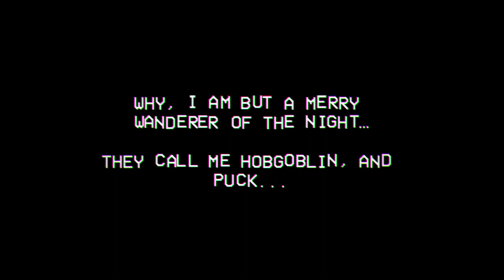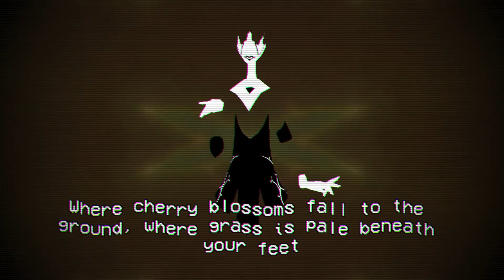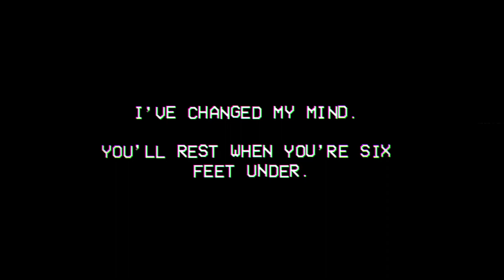Defeating Robin Goodfellow! | Cassette Beasts Episode 18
Today, we team up with Viola to battle the Archangel and Shakespeare fan, Robin Goodfellow, plus explore the abandoned mine and the graveyard!